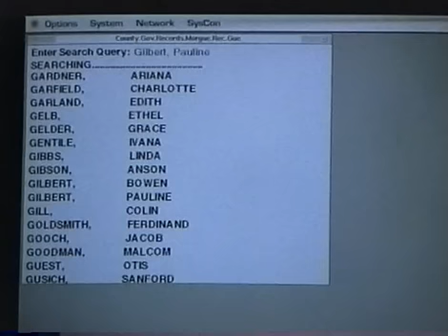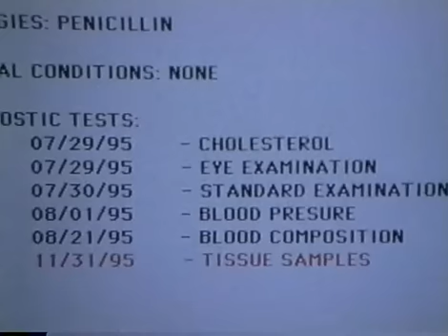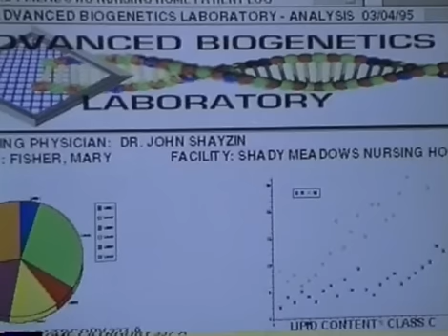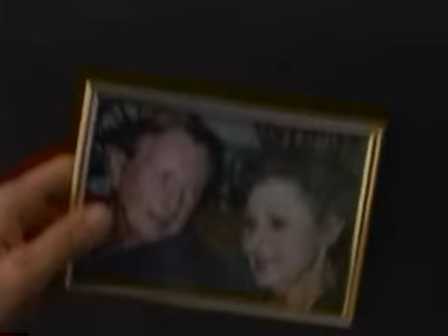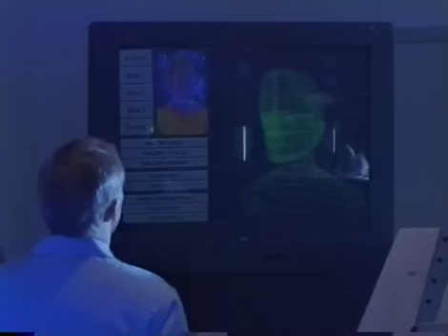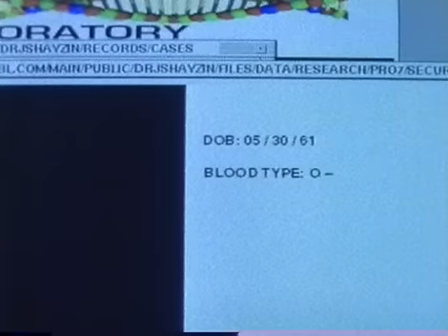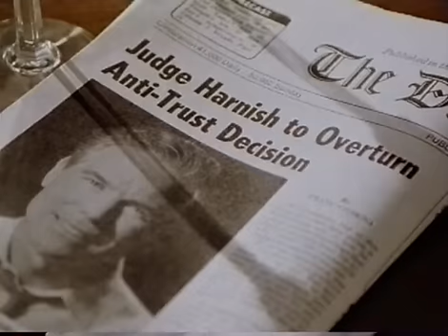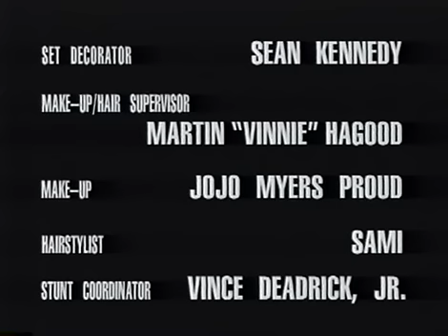Nowhere Man - E15/25 Forever Jung Full Episode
TV Drama Series. Nowhere Man. Forever Jung. 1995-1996 Episode 15/25.
Unexplained deaths in a nursing home lead Veil to a project designed to reverse the ageing process and turns its subjects into deadly assassins.